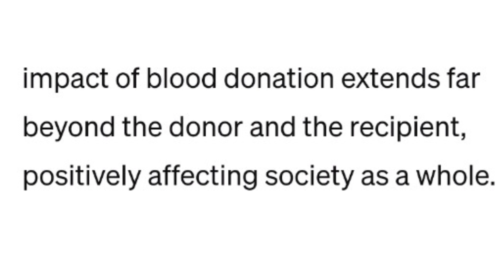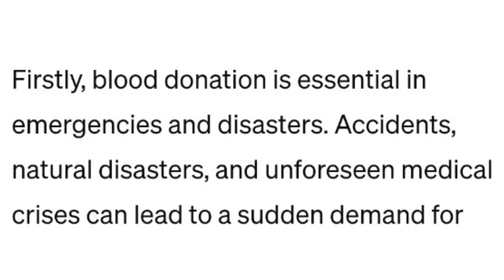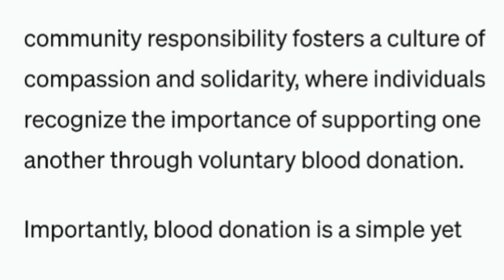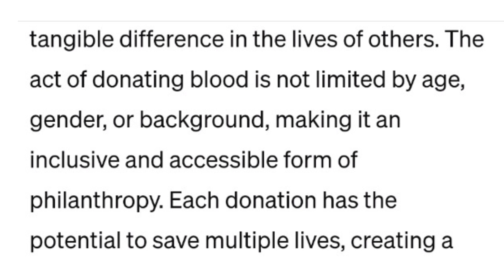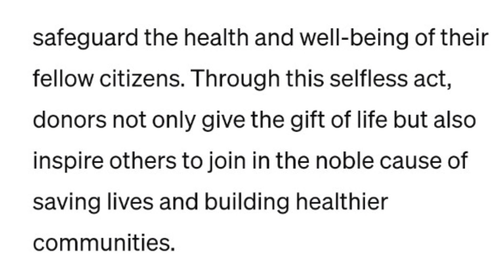Blood donation is great donation essay writing